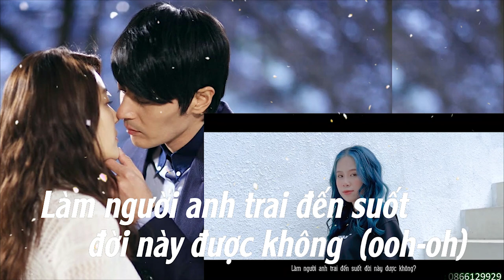Chạy Về Khóc Với anh - karaoke - ERIK - ChangMie Chill Version FULL COVER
mv gốc:
bản cover :
bản remix :
Lyrics:
Mùi hương hoa Diên Vĩ
hay là hương tóc mềm
Ngàn vì sao chẳng sáng
hơn đôi mắt của anh
Thật đẹp đến trăng thẹn thùng
phải nấp sau mây
Vậy thì cớ sao em đây
lại nỡ buông tay
Ừ thì em không muốn
phải nhìn thấy anh buồn
Chuyện tình yêu nếu như
không thể nắm thì buông
Tự nhiên không biết vì lẽ gì
Cứ lại tự kìm lòng suốt thôi
Cây không muốn lá rời cành
khi lá vẫn còn xanh
Yêu đương khó quá
thì chạy về khóc với em
Một người luôn yêu anh nhất
Chắc chắn sẽ không bỏ đi
khiến anh phải buồn được đâu
Phong ba sóng gió phủ đầu
em vẫn đứng đằng sau
Tình yêu có duyên thì
tự tìm đến với nhau
Dù sao anh cũng vui lòng
Làm người anh trai đến suốt
 đời này được không?

Ừ thì cây chỉ muốn
giữ chặt lá bên đời
Từng sợ một cơn gió kia
sẽ đi đến dạo chơi
Sợ rằng cơn gió chợt vô tình
Cây ngậm ngùi phải nhìn lá rơi
Yêu đương khó quá thì
chạy về khóc với em
Một người luôn anh em nhất
anh trai mưa được không?

chạy về khóc khóc với em
 (ooh-oh)
Tình yêu có duyên
thì tự tìm đến với nhau

 đời này được không  (ooh-oh)